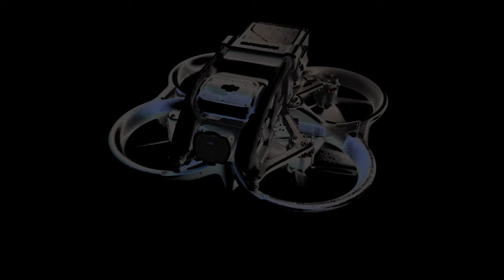DJI AVATA \ Rise with the SUN sleep with the MOON